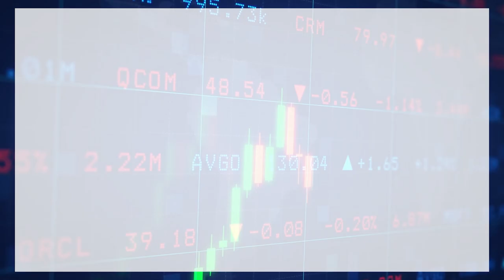【石Sir午市閒談】今日推介嘉里物流、大唐發電 並分析受壓股長實集團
恒生指數中午收報19997點，升167點。期指應如何部署？《香港經濟日報》專欄作者石鏡泉（石Sir）推介嘉里物流（00636）、大唐發電（00991），並分析受壓股長實集團（01113），詳情待石Sir為你分析。